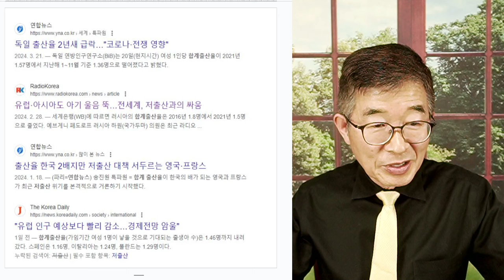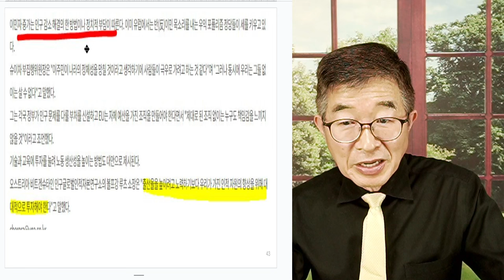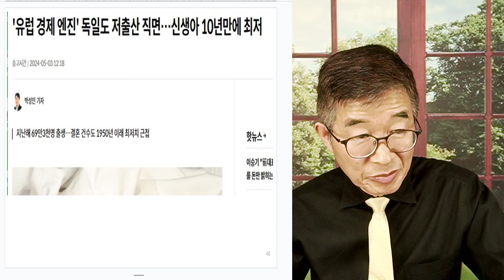늙어가는 유럽 / 우리 형편보다 양반 [공병호TV]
Bitcoin : 3MTW849AkP2ftLeSK2teZHMmzLu7Z83s9U